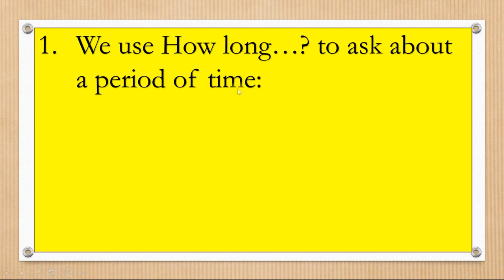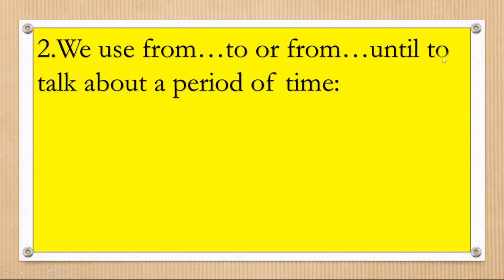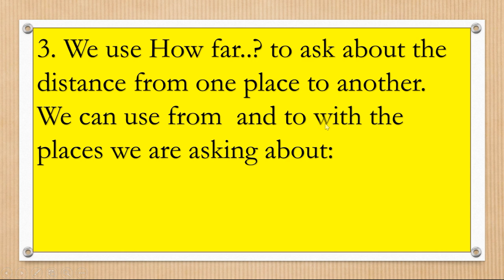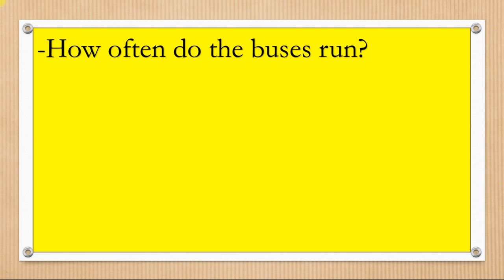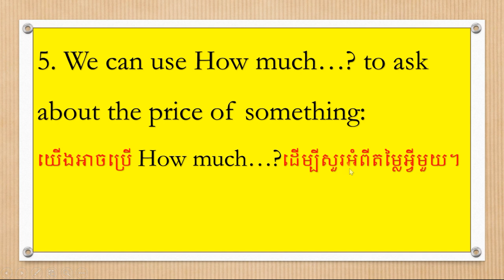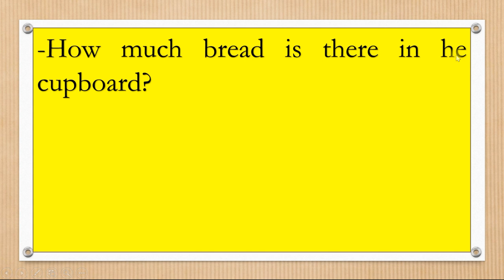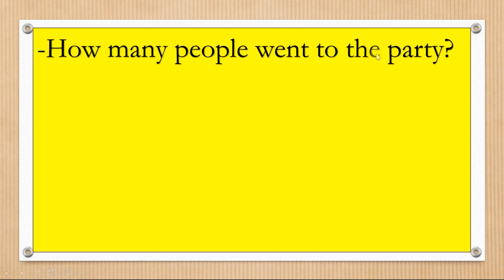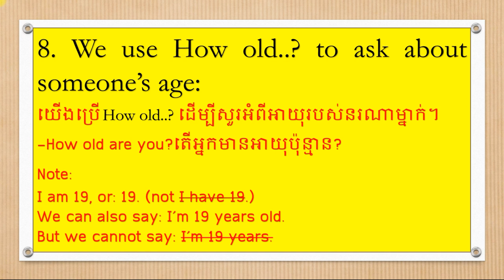Phrases How Long? How much? How Many?...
These are som phrases How much? How Long?..